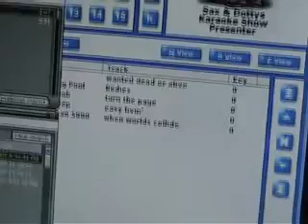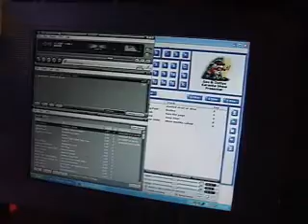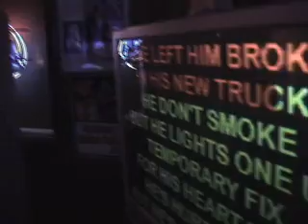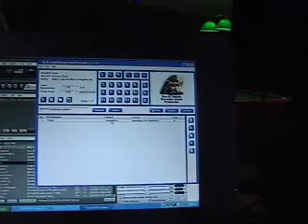Gig log 28 spetember 2007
gig log